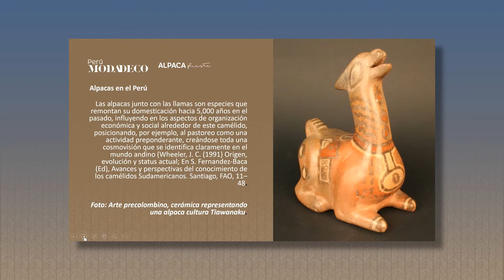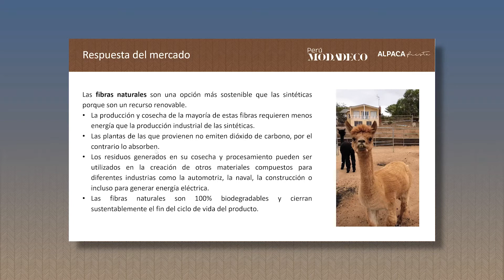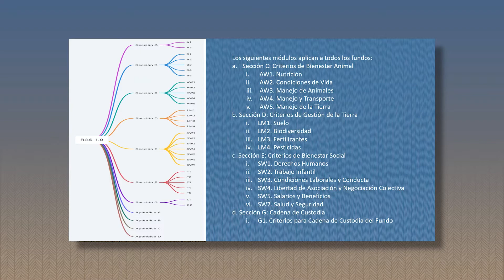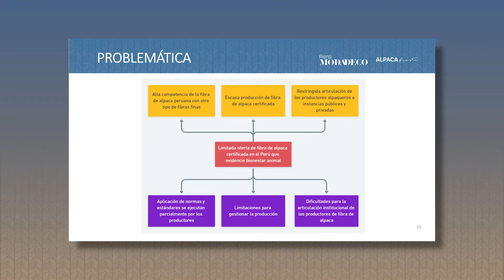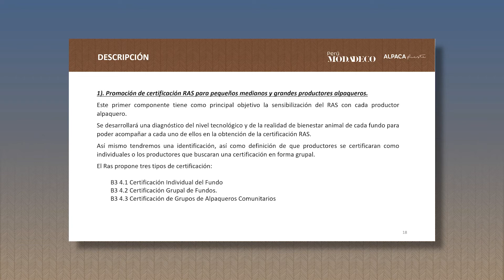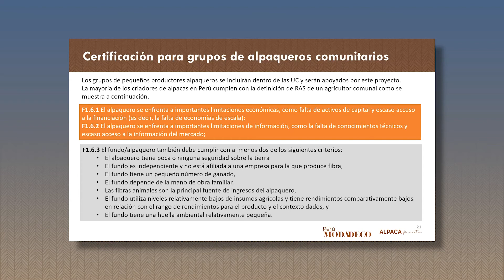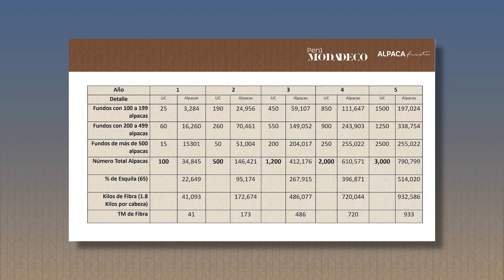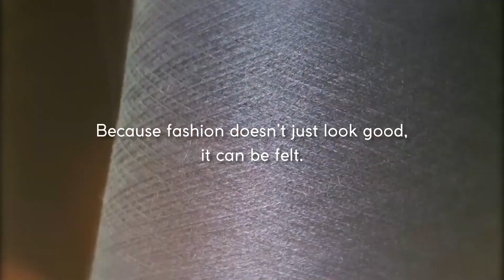José Medina - El proyecto de Estándar Responsable (RAS) de Alpacas en Perú - Alpaca Fiesta 2021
Summit Alpaca Eje 1 -  Alpaca Fiesta & PerúModa Deco 2021